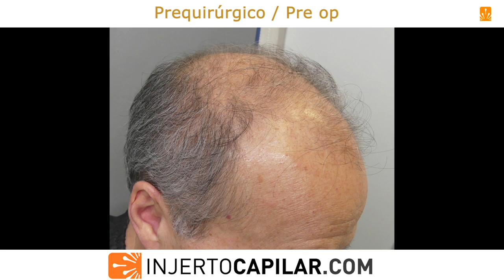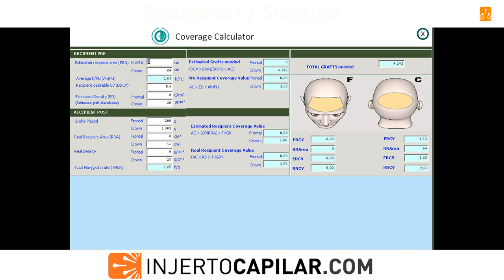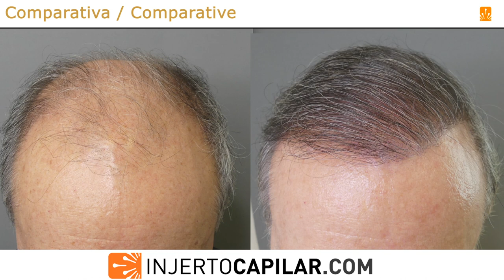5704Grafts. FAPD. Low %hair/graft. RESCUE STRATEGY. 4 very difficult HT.Injertocapilar.com.2473/2020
Paciente de 64 años con alopecia avanzada de larga data. Familiar de un paciente al que habíamos realizado un trasplante con éxito, nos comenta si en su caso podemos hacer algo.
A la exploración, receptora amplia (NW VI), y receptora de muy mala calidad con bajo % pelo/UF y bajo poder de cobertura en todas las zonas (CV). El eritema perifolicular y  la atriquia en algunas zonas sugieren componente inflamatorio aparte de su patrón alopécico. Se le comunica la poca viabilidad de un trasplante en su situación, pero insiste por lo que realizamos un primer acercamiento a modo de test.

·1ºHT:Donante:
-Temporal:50 μm ;55 UF/cm2; 94 pelos/cm2;1,71 p/UF; CV:4,70.
- Parietal:50 μm ;70 UF/cm2; 127p/cm2; 1,81 p/UF; CV:6,35.

- Occipital: 50 μm ;86 UF/cm2; 189 p/cm2; 2,20 p/UF; CV: 9,45.
TDA: 295 cm2.
TDC:6288 grafts (a 1,91 pelos/graft).TDHC de 11991 pelos.

Se extraen 701 grafts (1456 pelos), a 2,08 pelos/grafts, para 111 cm2 de frontal (6-16 grafts/cm2).Punch: 0.9 mm.
Extracción bastante difícil por la fragilidad de los injertos (pelo blanco, fácil trasección).
Grafts:I-106;II-450;III-130;IV-15

·2ºHT: Esperamos un año y la supervivencia es buena.
Se programa 2º cirugía:
TDC de 5580 grafts (a 1,77 pelos/graft).
TDHC de 9897 pelos.
Se extraen 1401 grafts (2745 pelos), a 1,96 p/grafts, para 111 cm2 de frontal (13-23 grafts/cm2).Punch: 1.0 mm
Grafts:I-345;II-790;III-244;IV-22.
·3ºHT: De nuevo, buena supervivencia, por lo que vamos a la 3ª:
TDC: 3665 grafts (a 1,69 p/graft).
TDHC: 6182 pelos.
Se extraen 1801 grafts: 1401scalp + 400 BHT (2704 pelos + 401 BHT) , a 1,93 p/grafts, para frontal (18-28 grafts/cm2)Punch: 1.0 mm.
Grafts:I-346;II-817;III-228;IV-10.
BHT :I-399;II-1

·4ªHT: A los 7 meses.Donante:

- Temporal:50 UF/cm2; 82 pelos/cm2; 1,64 p/UF; CV:4,10
- Parietal:61 UF/cm2; 89 p/cm2; 1,46 p/UF; CV: 4,45
- Occipital:76 UF/cm2; 136 p/cm2; 1,79 p/UF;CV: 6,80.
TDC: 2331 grafts (a 1,63 p/graft).TDHC: 3798 pelos. 1801 grafts: 1501 + 300 Bht (2787 pelos + 303 bht ), a 1,85 p/grafts, para 31 cm2 de coronilla (20-28 grafts/cm2)Punch: 1.0 mm
Grafts:I-415;II-900;III-176;IV-10.
BHT :I-297;II-3

El resultado a los 10 meses es natural y homogéneo. Falta cobertura pero el paciente está contento, puede peinarse y ha cambiado su imagen. Sigue solo con medicación local antiinflamatoria para su FADP.

This 64-year-old patient with long-standing advanced alopecia. Relative of a patient to whom we had performed a successful transplant, he tells us if we can do something in his case. On examination, wide recipient (NW VI), and very poor quality donor with low % hair/FU and low coverage power in all areas (CV). The perifollicular erythema and atrichia in some areas suggest an inflammatory component apart from his MPB pattern.
He was told that a transplant was not viable in his situation, but he insisted, so we made a first approach as a test.

·1st HT: Donor:
- Temporal:50 μm ;55 FU/cm2;94 hairs/cm2;1.71 h/FU;CV: 4.70
- Parietal50 μm;70 FU/cm2;127 h/cm2; 1.81 h/FU; CV: 6.35

- Occipital:50 μm;86 FU/cm2;189 h/cm2; 2.20 h/FU; CV: 9.45
TDA: 295 cm2.
TDC: 6,288 grafts (at 1.91 h/graft).
TDHC: 11,991 hairs.
We extracted 701 grafts (1,456 hairs) to restore 111 cm2 in the frontal area (6-16 grafts/cm2) at 2.08 h/graft. Punch:0,9 mm.
Quite difficult extraction due to the fragility of the grafts (white hair, easy transection).
Grafts:I-106;II-450;III-130;IV-15

·2nd HT: we wait one year and the survival was good, so we planed a 2nd one.
TDC:5,580 grafts (at 1.77 h/graft).TDHC: 9,897hairs
We extracted 1,401 grafts (2,745 hairs) to restore 111 cm2 in the front (13-23 grafts/cm2) at 1.96 h/graft. Punch: 1,0 mm
Grafts:I-345;II-790;III-244;IV-22.

·3rd HT: Again good survival, need a 3rd one:
TDC: 3,665 grafts (at 1.69 h/graft).
TDHC: 6,182 hairs.
We extracted 1801 grafts 1401 + 400 BHT (2704 hairs + 401 BHT) for the frontal area (18-28 grafts/cm2) at 1.93 h/ graft. Punch: 1,0 mm.
Grafts:I-346;II-817;III-228;IV-10.
BHT :I-399;II-1

·4th HT: After 7 month.Donor:
- Temporal:50 FU/cm2; 82 hairs/cm2; 1.64 h/FU; CV of 4.10
- Parietal:61 FU/cm2; 89 h/cm2; 1.46 h/FU; CV of 4.45
- Occipital:76 FU/cm2; 136 h/cm2; 1.79 h/FU; CV of 6.80
TDC: 2,331grafts (at 1.63 h/graft).
TDHC: 3,798 hairs.
We extracted 1,801 grafts 1501 + 300 Bht  (2,787 hairs + 303 bht ) to restore 31 cm2 in the crown
(20-28 grafts/cm2) at 1.85 h/graft. Punch: 1,0 mm.
Grafts: I-415; II-900; III-176; IV-10.
BHT : I-297; II-3
The result after 10 months is natural and homogeneous. There is a lack of coverage but the patient is happy, he can comb his hair and his image has changed. He continues only with local anti-inflammatory medication for his FADP.